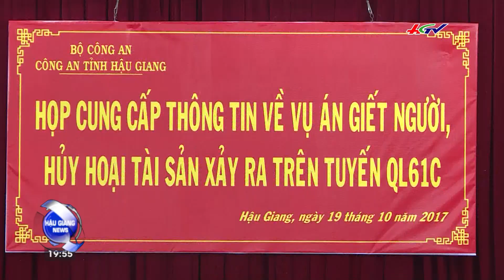13 ngày phá án đốt xe, giết người giữa khuya